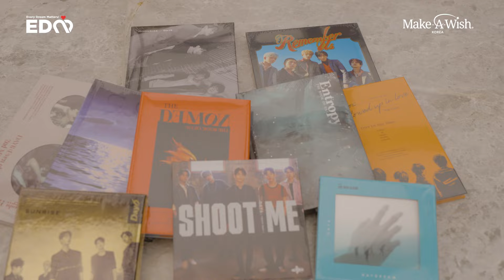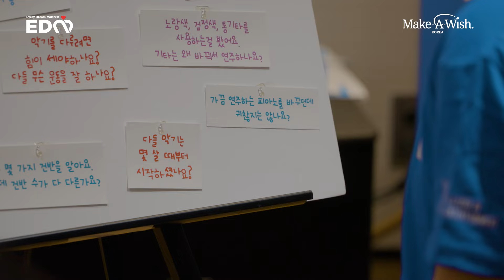DAY6(데이식스)를 만나고 싶은 건우의 소원이 이뤄진 날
급성림프구성백혈병으로 투병 중인 건우(2016년생)의 소원은 DAY6(데이식스)를 만나는 것이었어요. 건우는 아프고 힘든 투병 생활을 형들의 노래 덕분에 이겨낼 수 있었다고 말할 정도로 DAY6를 좋아하지만, 건강상 콘서트에 갈 수 없어 늘 아쉬웠다고 해요.

"DAY6 형들을 만나면 같이 악기도 연주하고, 노래도 듣고, 궁금한 것도 물어보고 싶어요!"

DAY6를 만나면 하고 싶었던 게 참 많았던 건우의 소원, 어떻게 이뤄졌을까요?

후원: JYP엔터테인먼트